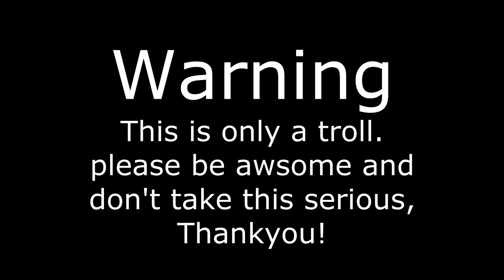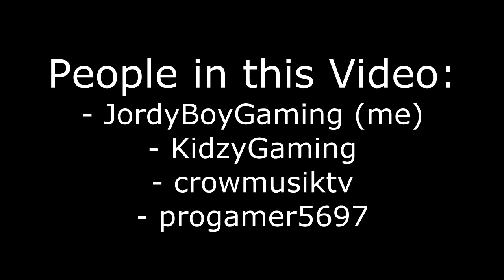Custom Map Troll with Kidzy and friends LOL!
Warning! this is just a troll, no seriousness please! ahaha :) thankyou!